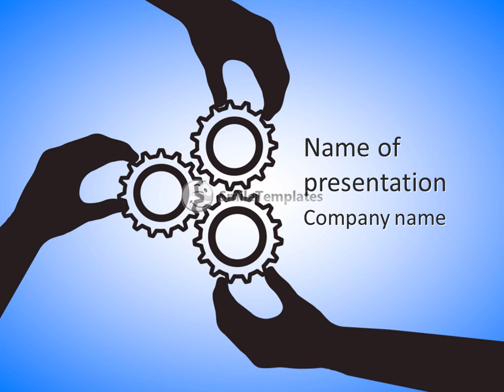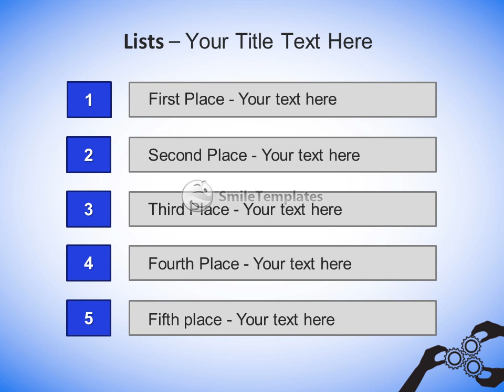Concept illustration of teamwork and people co-operating for team success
To download this template in PowerPoint format (.pptx) please go If you want see some related templates on these theme, please go